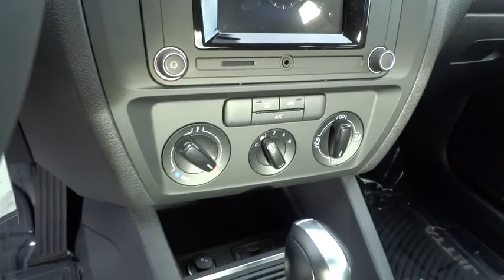2016 VOLKSWAGEN JETTA SEDAN Reno, Carson City, Northern Nevada, Roseville, Sparks, NV GM271123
2016 VOLKSWAGEN JETTA SEDAN
2016 VOLKSWAGEN JETTA SEDAN 1.4T S - Stock#: GM271123 - VIN#: 3VW267AJ4GM271123

Turbo, iPod/MP3 Input, CD Player, Bluetooth. 1.4T S trim, BLACK exterior and BLACK CLOTH interior. Warranty 5 yrs/60k Miles - Drivetrain Warranty; CLICK ME!br /br /KEY FEATURES INCLUDEbr /Turbocharged, iPod/MP3 Input, Bluetooth, CD Player MP3 Player, Keyless Entry, Steering Wheel Controls, Child Safety Locks, Heated Mirrors. 1.4T S with BLACK exterior and BLACK CLOTH interior features a 4 Cylinder Engine with 150 HP at 5000 RPM*. br /br /WHO WE AREbr /Lithia Volkswagen of Reno sells new and used cars, trucks and SUVs near Sparks and Carson City, Nevada. We offer financing options and incentives for all Nevada Volkswagen customers. Conveniently accessible from I-580, our sales department is open seven days a week to serve you. Just a few miles south of I-80 and downtown Sparks, we are located at 7063 South Virginia Street in Reno. If you have any questions, please contact us today! br /br /Price does not include $449 Dealer doc fee, taxes and license fees.ï¿½ Price contains all applicable dealer incentives and non-limited factory rebates. You may qualify for additional rebates, see dealer for details. br / Our multi-point inspection does not guarantee a recall free vehicle.